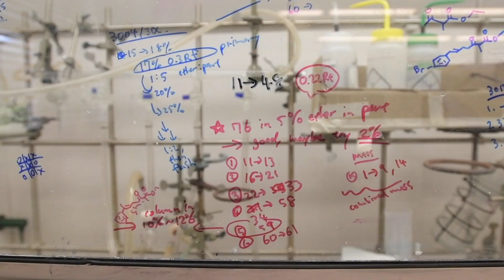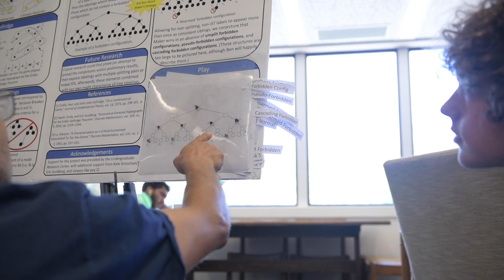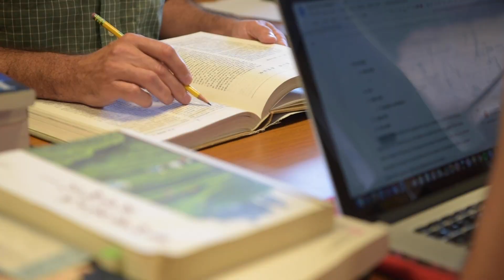The Undergraduate Research Center at Occidental College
Occidental's Undergraduate Research Center supports student cognitive development and love of learning by allowing students, within a community of scholars, to refine their higher-order thinking skills as they create new knowledge. Undergraduate research focuses on inquiry, design, analysis, interpretation, collaboration, ethical conduct and communication of original results.

oxy.edu/urc